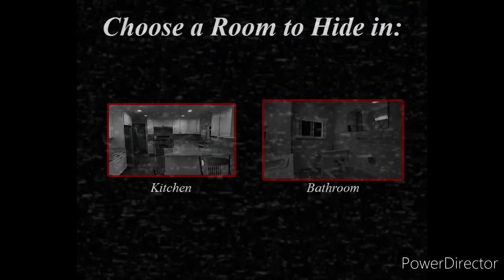W is for wario(evangames plays tnaw infinite cycle *again*) (night 1)